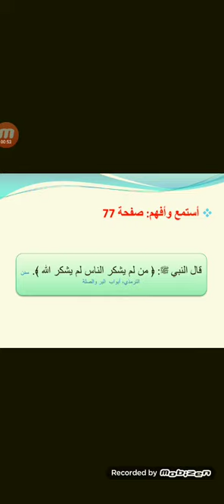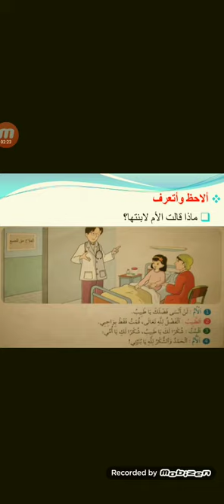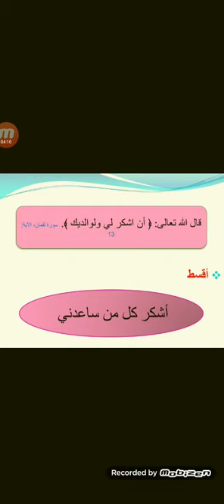أشكر الناس /درس في مكون القسط# مستوى الأول ابتدائي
مادة التربية الإسلامية